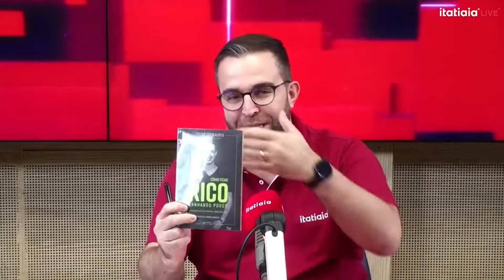COMO COMPRAR TÍTULOS DO TESOURO DIRETO? ESPECIALISTA EXPLICA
Quer investir no Tesouro Direto e não sabe o caminho? O especialista em finanças Diogo Gonçalves mostra como funciona esse investimento que tem se popularizado no Brasil. Confira!

📲 Twitter.com/radioitatiaia
📸 Instagram.com/itatiaiaoficial
💻 Facebook.com/radioitatiaia